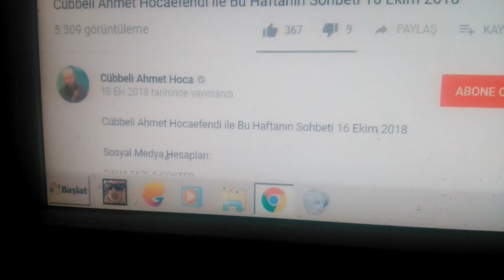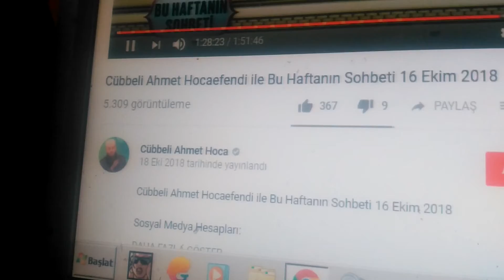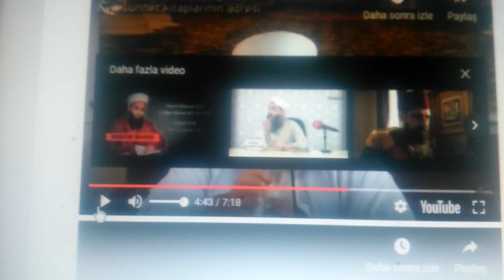Al cübbeli yi vur hocası na...